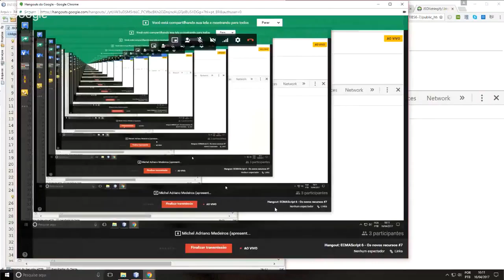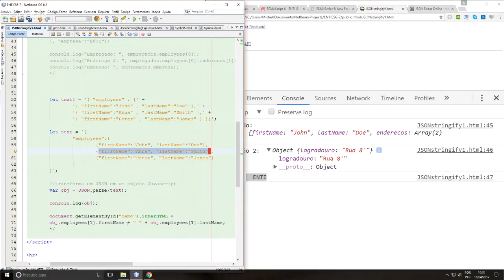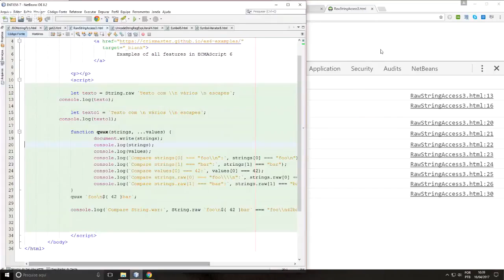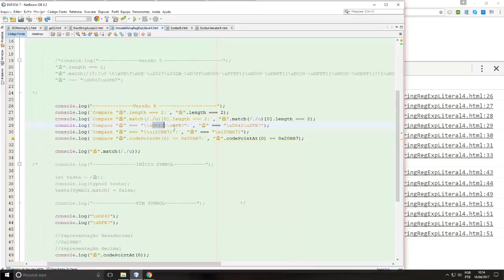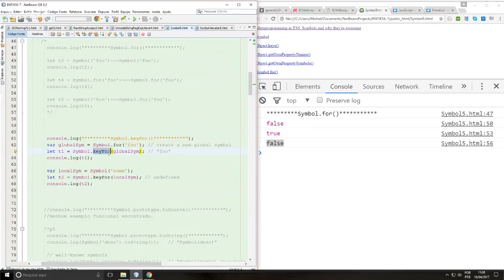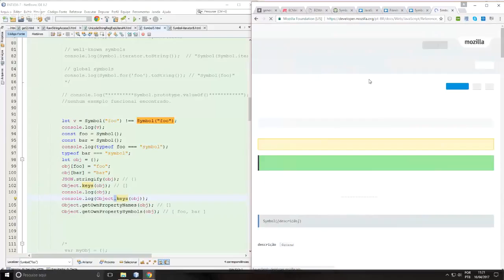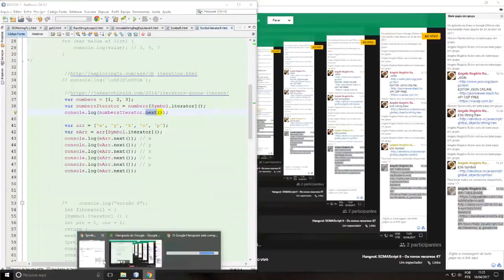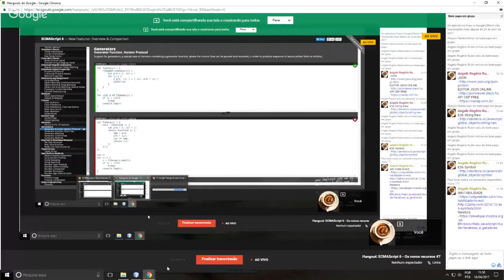Hangout: ECMAScript 6 - Os novos recursos #7